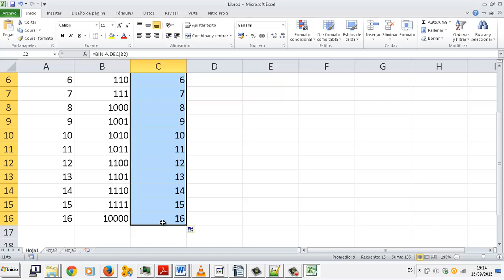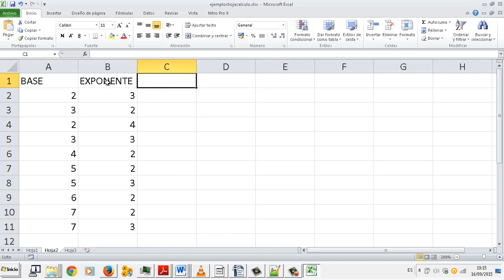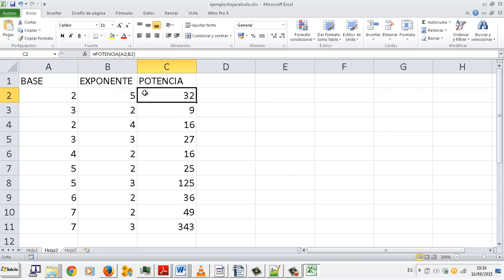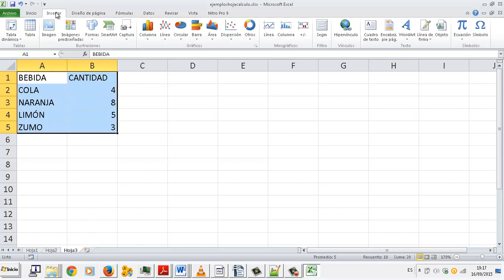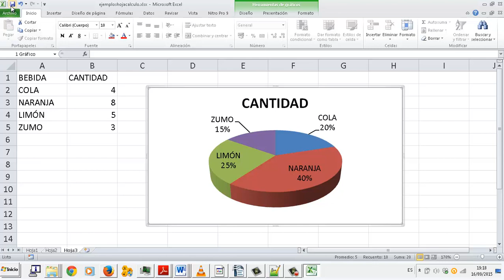Una vuelta por la hoja de cálculo Excel